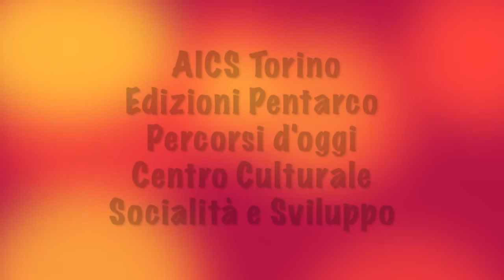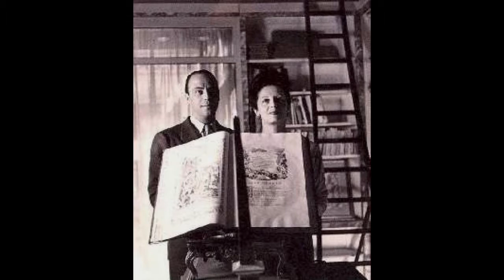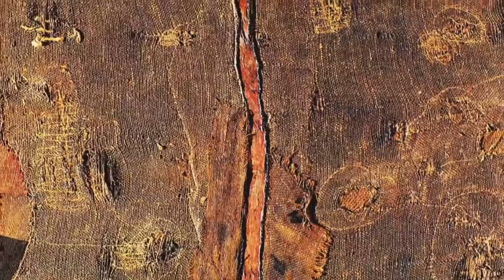Alberto BURRI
Percorso di vita e opere